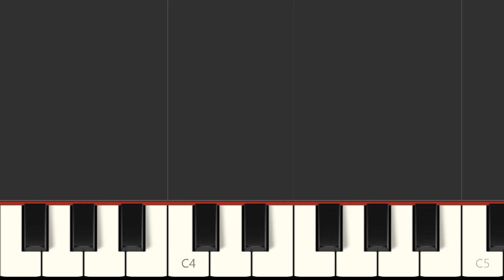Nos tout petits au piano p24 Papillons